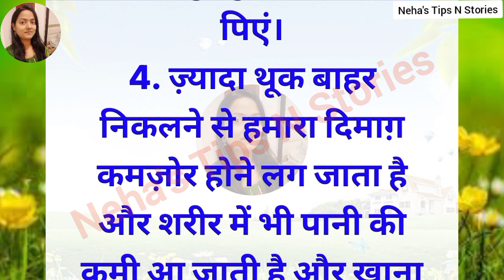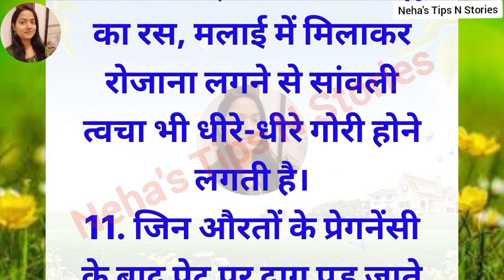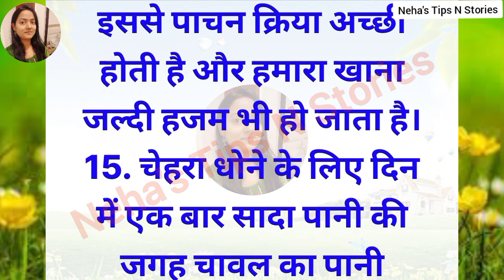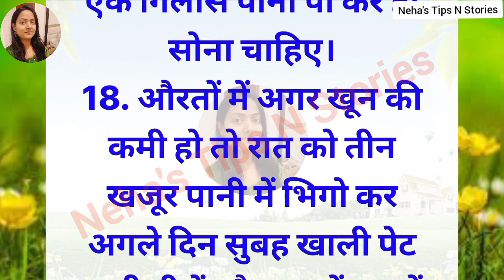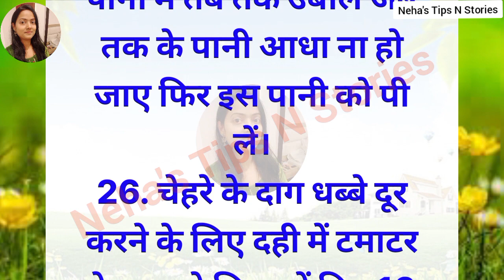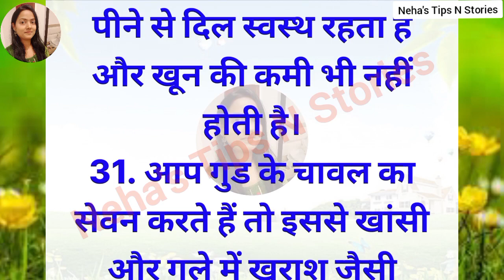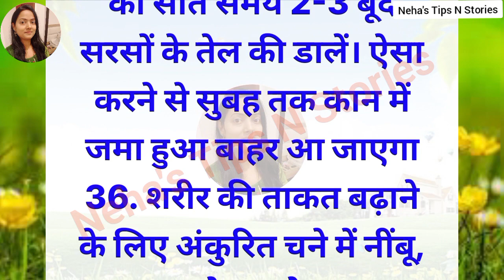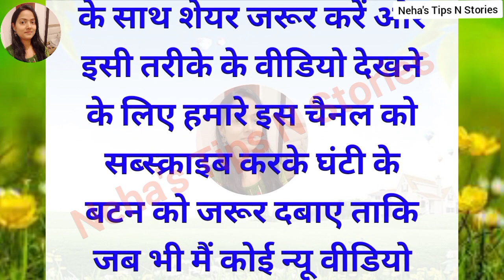बहुत ही कमाल के जरूरी टिप्स-41 | जरूर सुने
किचन टिप्स
हेल्थ टिप्स